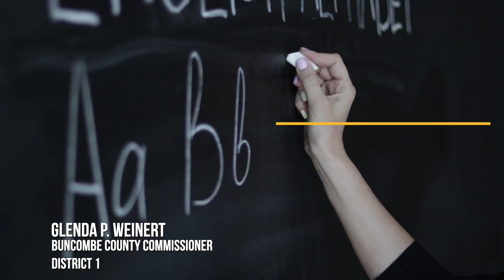Glenda P. Weinert For Buncombe County Commissioner District 1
Let's work together to do what's best for Buncombe. We can keep our communities safe by supporting law enforcement and first responders. We can build a thriving economy and build education to support our students and our teachers. Vote Glenda P. Weinert for Buncombe County Commissioner District 1.